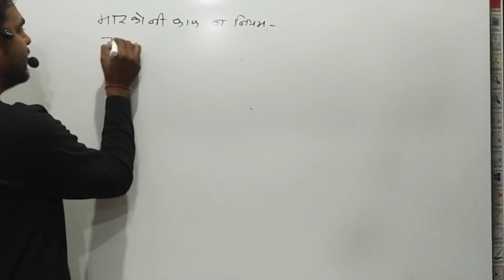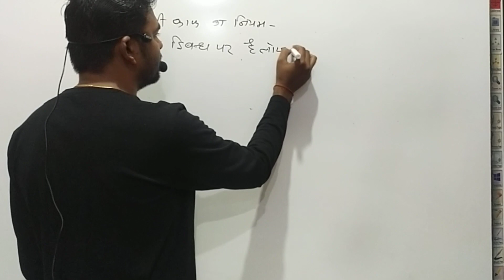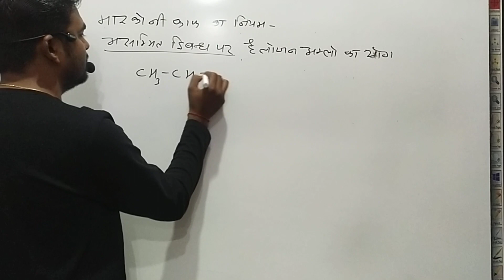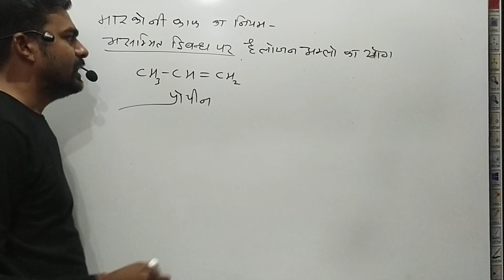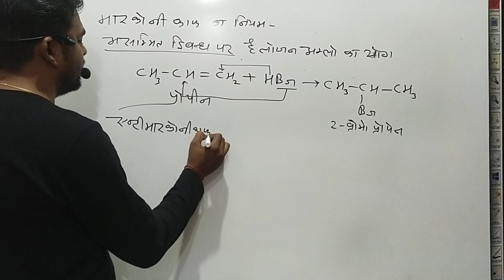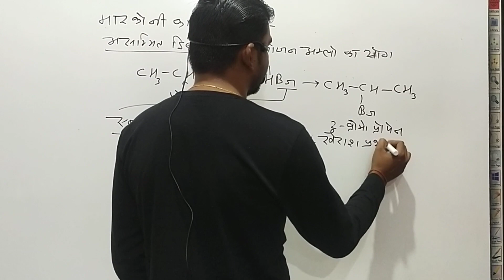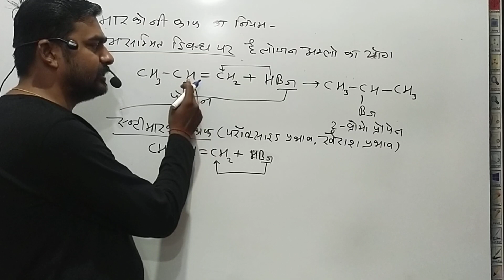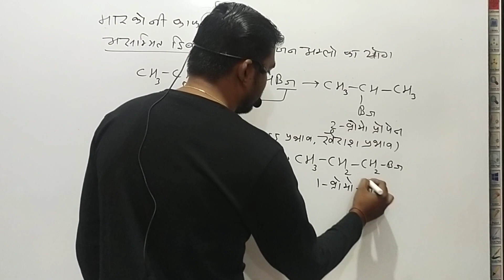मारकोनी काफ का नियम, एण्टीमारकोनी काफ कि नियम